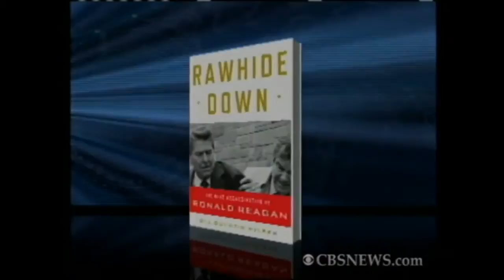"Rawhide Down"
Del Quentin Wilber, author of "Rawhide Down: The Near Assassination of Ronald Reagan," discusses his book on the moments after the shooting.